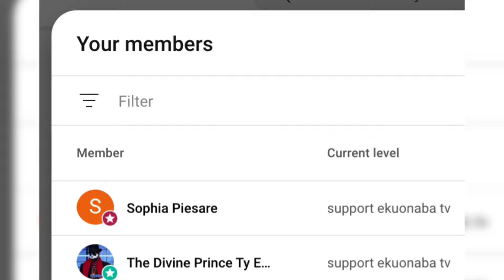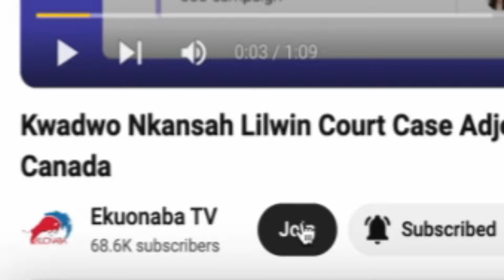update!!! lilwin apology to martha ankamah + Van vicker speaks on country Called Ghana